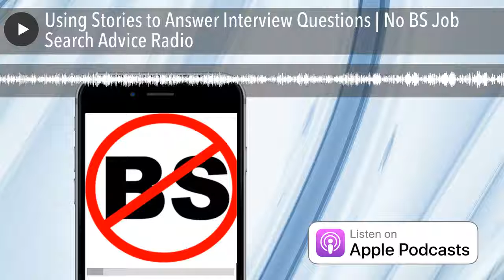Using Stories to Answer Interview Questions | No BS Job Search Advice Radio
EP 907 Stories aren't just for bedtime.

Jeff Altman, The Big Game Hunter is a coach who worked as a recruiter for what seems like one hundred years. His work involves life coaching, as well as executive job search coaching and business life coaching. He is the host of “Job Search Radio,” “No BS Job Search Advice Radio,” and his newest show, “No BS Coaching Advice.”

Are you interested in 1:1 coaching, interview coaching, advice about networking more effectively, how to negotiate your offer or leadership coaching?

JobSearchCoachingHQ.com offers great advice for job hunters—videos, my books and guides to job hunting, podcasts, articles, PLUS a community for you to ask questions of PLUS the ability to ask me questions where I on function as your ally with no conflict of interest answering your questions.

You can order a copy of "Diagnosing Your Job Search Problems" for Kindle and receive free Kindle versions of "No BS Resume Advice" and "Interview Preparation.”